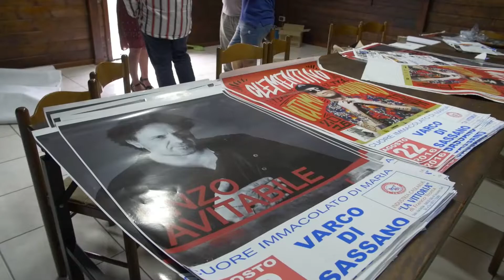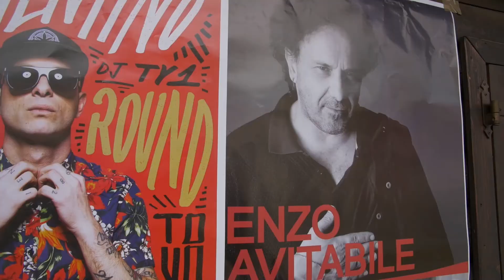Sassano: Varco Notar Ercole in festa con Enzo Avitabile e Clementino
- Varco Notar Ercole di Sassano è in festa fino a lunedì 22 agosto per le celebrazioni in onore del Cuore Immacolato di Maria